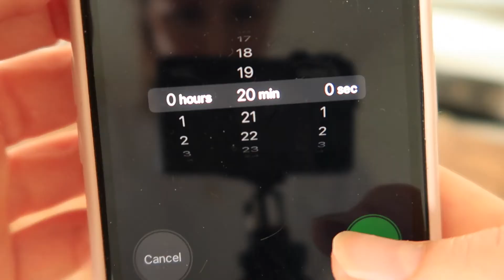WHAT TO EAT TO HEAL LIP ECZEMA /ANGULAR CHEILITIS FOREVER! How to heal lip eczema full day of eating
✦ If you're wondering how to heal your lip eczema or angular cheilitis when you need to eat three meals a day, then today's video is for you! I go through a full day of eating or what I eat in a day to heal lip eczema or angular cheilitis (or any rash around the mouth like perioral dermatitis, eczematous cheilitis, etc). I was told there was no lip eczema cure so If you feel that your lip eczema wont go away - I've been there! But there is a way to heal your lip eczema for good with food, it takes time and patience.

✦ When you have angular cheilitis is it is any rash or inflammation in corners of the mouth, eating becomes very difficult and you need certain foods to heal this type of eczema.

✦All these foods are nutrient dense, mild, and easy to chew - very important when healing from lip eczema. They are also all plant based because this is the diet I used to heal my eczema.

✦ Shop my favourite supplements!!

Symprove probiotic - 12 week course to restore your gut bacteria

00:00 Intro
01:46 Breakfast - mild with lots of skin healing nutrients
 03:03 Lunch - simple and easy to chew food
06:53 Snacks - convenient and nutritious
08:26 Dinner - nutrient dense and soft